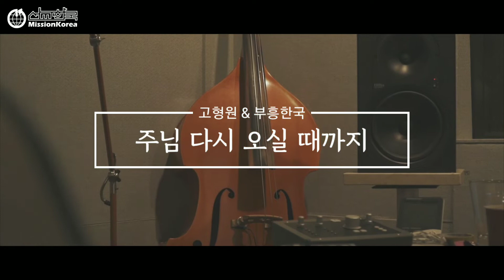#01 선교한국 LAMP 콘서트 _ 20200616 하나님 나라를 노래하다. 고형원 선교사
부흥, 세상 모든 민족이, 비전, 주님 다시 오실 때까지.. 우리가 수없이 부르고 감격했던 그 노래들을 만든 고형원 선교사님과 함께 하나님 나라의 소망에 대해 이야기 나누며, 노래로 고백했습니다. 하나님 나라를 향해 분투하며 수고하는 모든 분들과 LAMP 콘서트를 나누고 싶습니다.